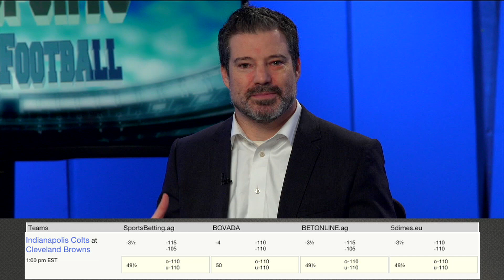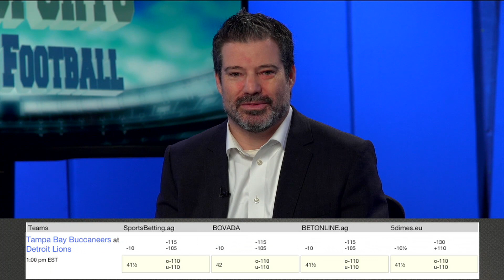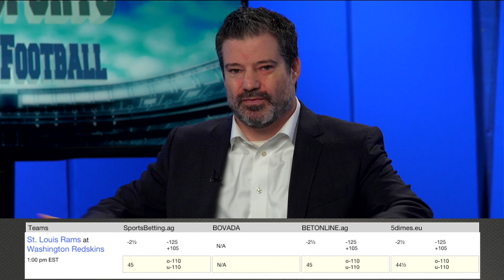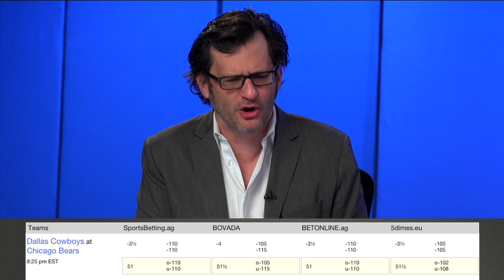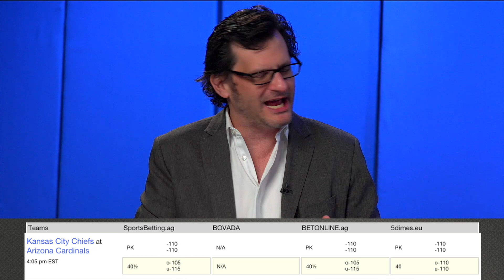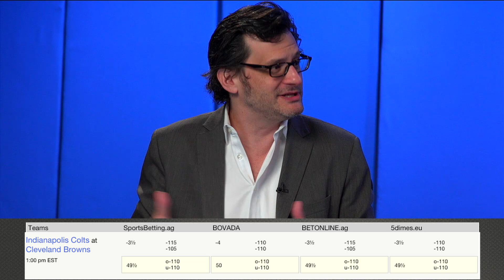BEST NFL PICKS WEEK 14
Ben Mankiewicz, Chris Liss (rotowire.com) and Heather Ankeny break down their Top 5 picks against the spread for the upcoming week of NFL action.

TYT Sports is proud to team up with Chris and Heather from Rotowire.com to bring you the fantasy football news and inside info that will take you to the top of your league.

Follow Chris on TWITTER: @chris_liss
Follow Heather on TWITTER: @heatherankeny

Be sure to check out rotowire.com for the best fantasy news, rankings, projections and advice!